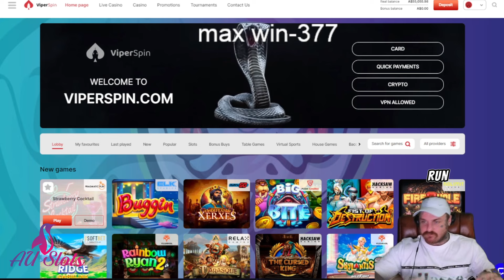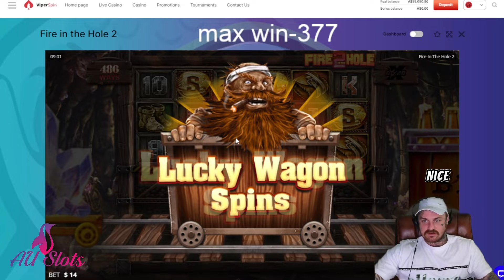Testing Fire In The Hole 2's Potential..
Another No Limit Super to add to the series

Please Gamble responsibly, my channel is here for the sole purpose of uploading my gambling experiences and entertaining you guys.